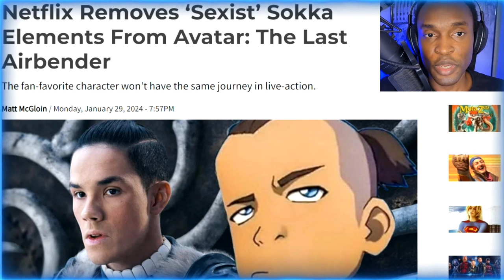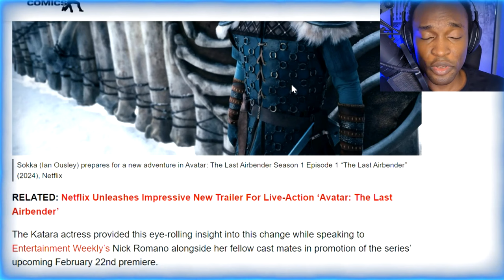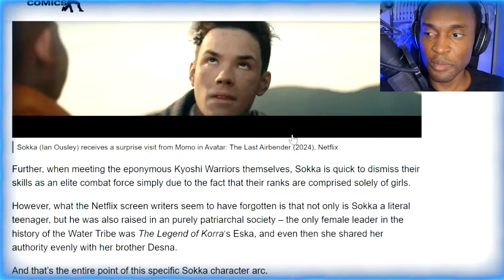Netflix Removes Avatar's 'Offensive' Content from Live Action?!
Netflix Removes Offensive Sokka Elements From Avatar: The Last Airbender